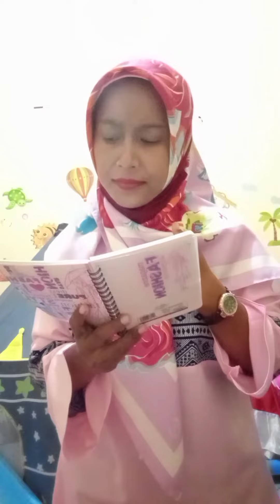Judul Puisi: "YA HABIBI", oleh: Semi Purnamawati, S.Pd.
FestivalNusantaraBerpuisi SLB_YPAC_Palembang, provinsi Sumatera Selatan.